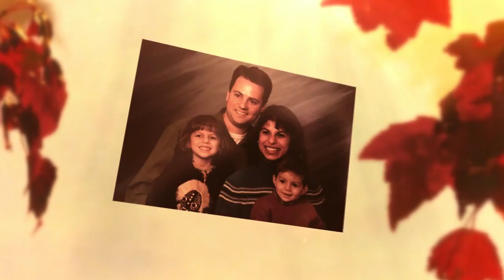Haley's 18th Birthday